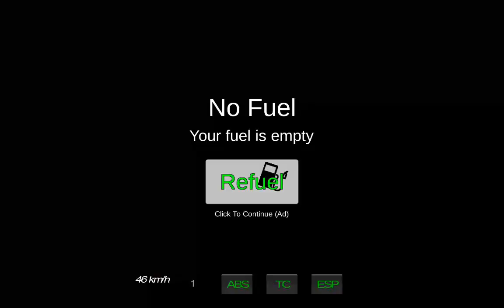Extreme Family Car Drift - Best Android Gameplay HD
For more NEW android games 2015 GAMEPLAYS, GO

Extreme Family Car Drift is a physics engine drift auto game.
If you like Simulator Games, drifting, crushing try it.

Smooth controls, realistic auto physics.

Test your real drift skills.

***FEATURES***

* Easy controller
* Realistic driving experience and feelings
* Beautiful Graphics
* Realistic sound environment
* Realistic physics
* Tablet support and FULL HD support
* FULL HD graphics with high quality     ____________________________________________________________